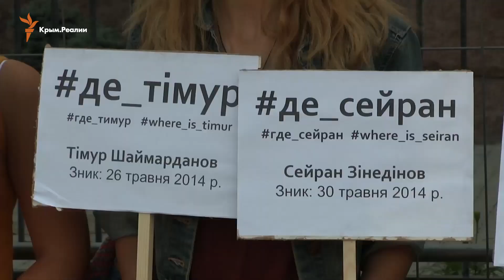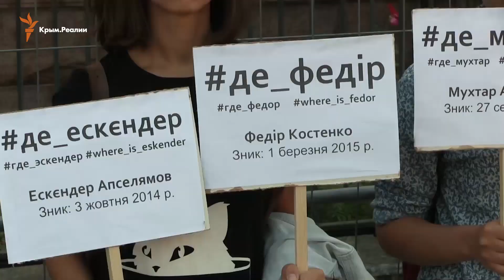В Киеве требовали от России найти пропавших без вести крымчан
Активисты требовали под посольством Российской Федерации в Киеве установить местонахождение насильственно исчезнувших жителей Крыма. Участник акции, бывший политзаключенный, Геннадий Афанасьев подчеркнул, что все пропавшие крымчане придерживались проукраинской позиции.